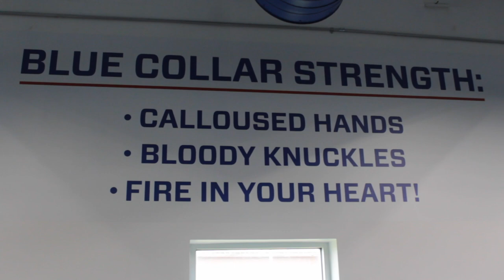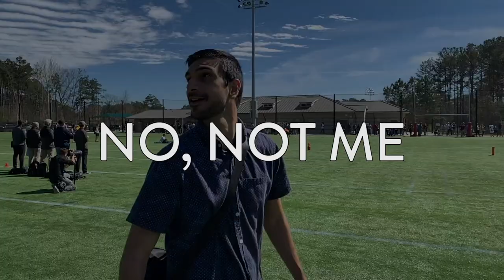WHAT AN NFL PRO DAY IS LIKE - Kennesaw State / Georgia State Pro Day 2019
Behind the scenes of an NFL Pro Day!

We attended Kennesaw State University and Georgia State University to watch NFL scouts analyze 2019 NFL Draft hopefuls. Star players from both schools were in attendance, like Darnell Holland and Penny Hart.